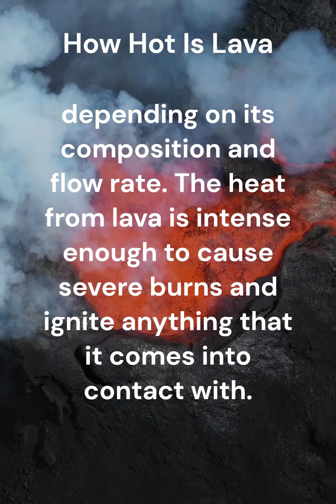How Hot Does Lava Get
hOT hOT dOES lAVA gET How Hot Does Lava Get

Lava is molten rock that comes out of volcanoes during volcanic eruptions. It has a temperature ranging from 700 to 1200 degrees Celsius (1292 to 2192 degrees Fahrenheit), depending on its composition and flow rate. The heat from lava is intense enough to cause severe burns and ignite anything that it comes into contact with. The temperature of lava also affects its viscosity, or its resistance to flow. Lava with a higher temperature is less viscous and flows faster, while lava with a lower temperature is more viscous and flows slower. During a volcanic eruption, the temperature of lava can change rapidly, making it difficult to predict its behavior. It is important to exercise caution and maintain a safe distance from lava flows during volcanic eruptions to avoid any harm.